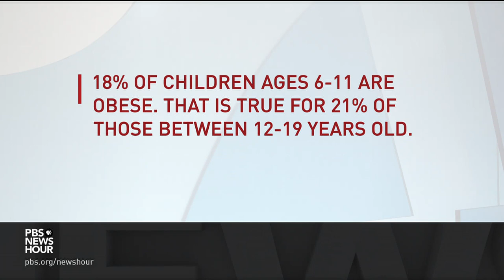How Trump's USDA wants to change rules around school nutrition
Improving school meals was among Michelle Obama’s key initiatives during her tenure as first lady. Since then, the Trump administration has rolled back Obama-era school nutrition policies they argued went too far and were ineffective. Now, the Department of Agriculture has made additional major changes. Crystal FitzSimons of the Food Research and Action Center joins Amna Nawaz to discuss.